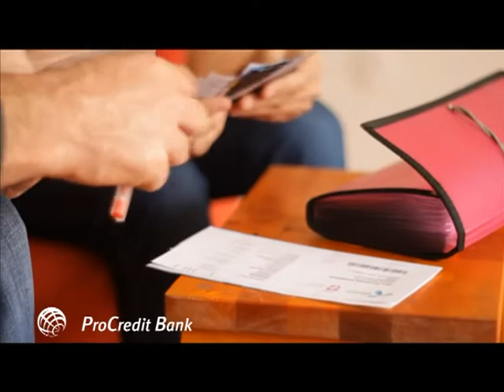Savetnik Kako biti preduzetnik u svm domu